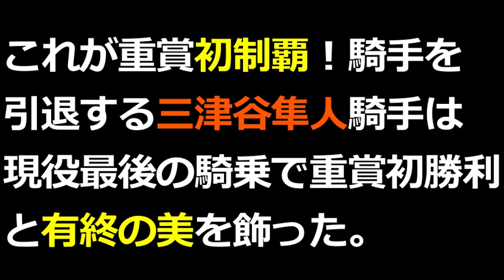【競馬】三津谷隼人、騎手人生ラストラン！【京都ハイジャンプ】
15日、中京競馬場で行われた京都ハイジャンプ(4歳上・JGII・障害3900m)は、好位につけて各障害をクリアしていった三津谷隼人騎手騎乗の3番人気マーニ(牡5、栗東・鮫島一歩厩舎)が、最後の3コーナーで先頭に立って後続を突き放し、2着の2番人気トラスト(牡7、栗東・長谷川浩大厩舎)に4馬身差をつけ優勝した。勝ちタイムは4分14秒8(良)。
さらにクビ差の3着に1番人気スマートアペックス(牡4、栗東・浅見秀一厩舎)が入った。

　勝ったマーニは、父アドマイヤムーン、母ナイアード、その父ワイルドラッシュという血統で、これが重賞初制覇。今月20日をもって騎手を引退する三津谷隼人騎手は、現役最後の騎乗で重賞初勝利と有終の美を飾った。